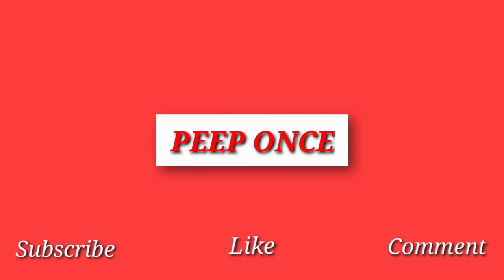Ploughing Paddy Field || Kwtiya Tili Eudwng || Village Vlog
A short village vlog ploughing Paddy Field. Dwijlang bwtwrni kwtiya fwnai nutai nwngtang mwn. Dandise aabaat maunai nutaikou nwngtang mwni cgangau dintinai jabai. Jahate nwntangmwnha ese be videonifry tulinganai mwnw gwjwntwng.